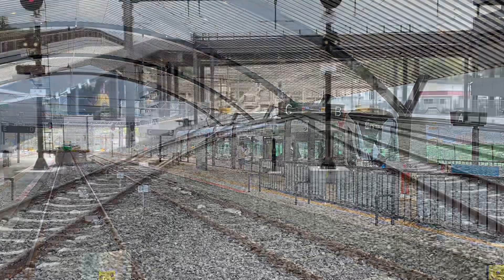広島電鉄路面電車 2022.08.16 広電宮島口（宮島での様子あり）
【広電宮島口：ひろでんみやじまぐち】です。今回は前半に宮島へ渡った様子を入れております。ごま♪のぶらり旅です。お盆の中日と言うこともあり観光の方も多く商店街もにぎやか。久しぶりにこんなに多い宮島へ行きました。路面電車も混雑していました。今回は4つのホームに様々な電車が入っていったので撮影しているときに今度はどのホームに入線するのだろうとワクワクしながら撮影しておりました。